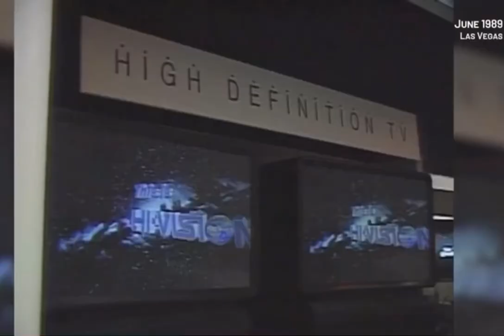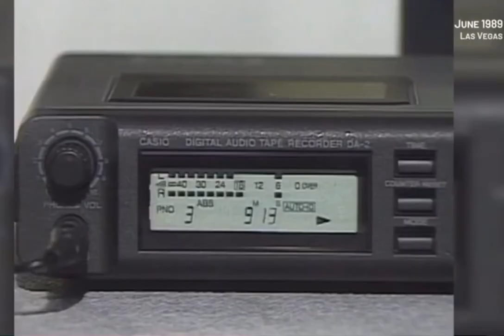Historical Footage1989:CES shows Off HD TVs and CDs as the future of tech